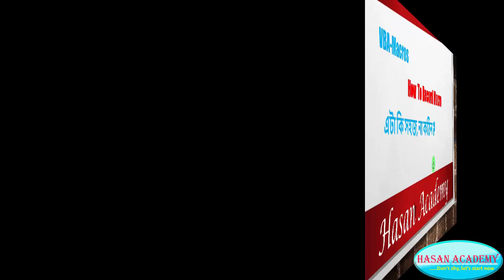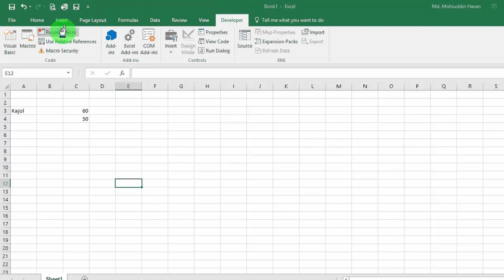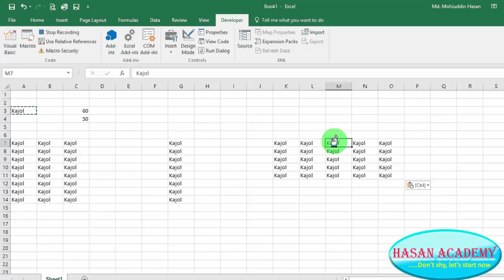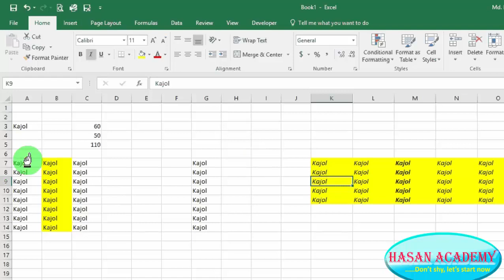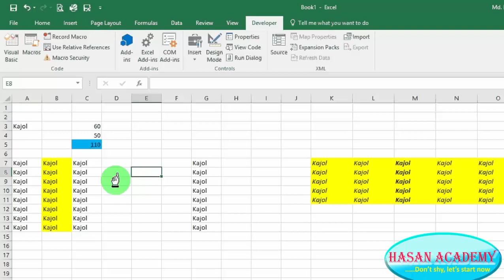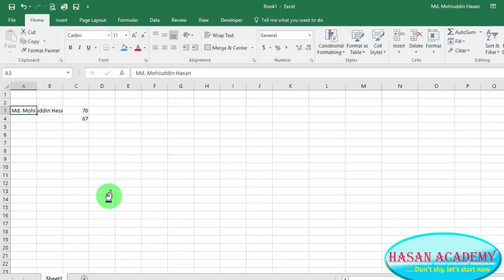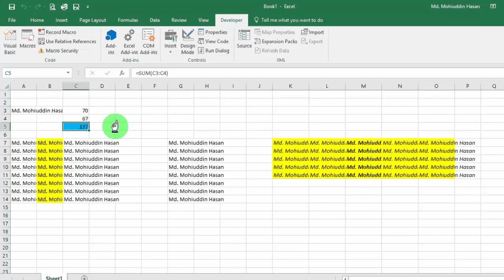Excel VBA Bangla Tutorial 05 : How to record Macro In Excel by Bangla tutorial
How to  record Macro In Excel by Bangla tutorial
How to  record Macro In Excel by Bangla tutorial কিভাবে মাক্রো Record  করবেন
Are you fall in under pressure for your  excel work . Don't worried Hasan Academy with you. Today i have publish Macro Recorder Lecture . I will learn from here How to record Macro In Excel. I hope it will be help your work. Just this video
How record Macro In Excel by Bangla tutorial  ( Basic to Advanced )// Tutorial-5